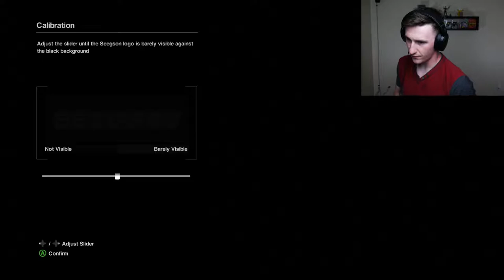WHY DO THEY ALWAYS EXPLODE???? | Alien Isolation - Part 1